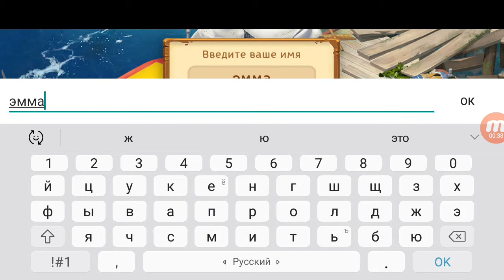Tropical Forest Match Android game Stage 1-22